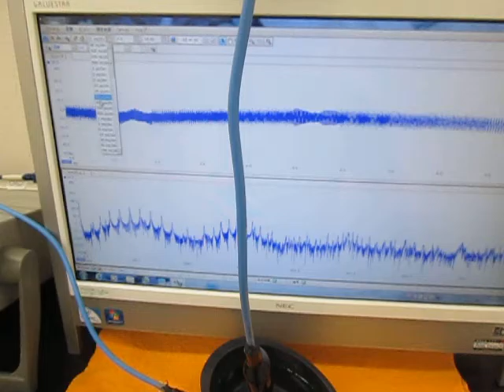オリジナル超音波実験：実験動画の公開